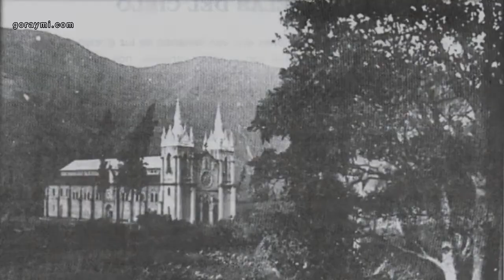La Basílica de la Virgen de Agua Santa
Un atractivo cultural de la ciudad de Baños de Agua Santa, en la provincia de Tungurahua.

Canción: Mensajera del Desierto